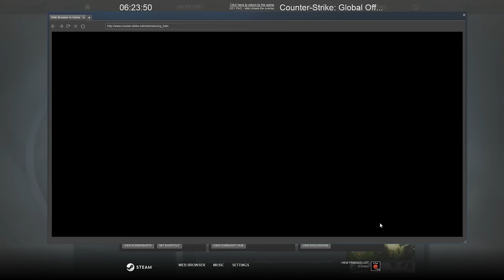SPINBOT RETARD | Cs:Go Overwatch Ban | (Deutsch/German)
Schaut euch diesen räudigen FickFrosch an xD Wie stark sollte er von einer Giraffe zu Tode geschniedelt werden ? 2-3 mal ? ;D
Tägliche Unterhaltung !
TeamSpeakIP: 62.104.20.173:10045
Password: ebn

Mein Equipment:
Camcorder: amzn.to/1SCPTgw
XboxOne: amzn.to/1OdHTgA

Used Song:
by
teknoaxe